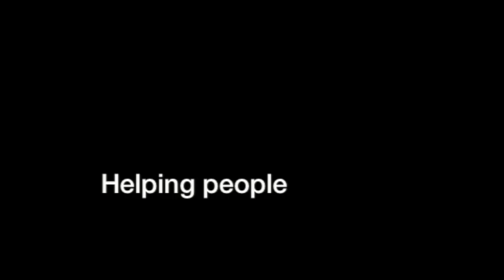Animal Communicator, Diana Delmonte